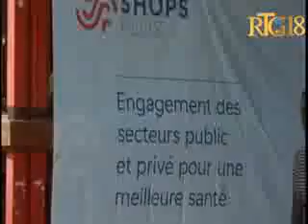Haïti Lansman Kapot Feeling Plus, Ann Proteje tet nou nan zafe fe bagay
Abonew ak Chaine sa a pouw ret konekte ak Haiti Ak Lot Kote